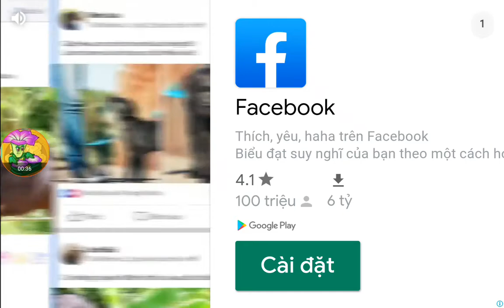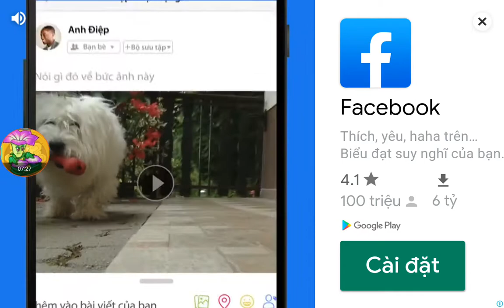Mutant Fighting Cup 2 32.6.4 | Defeat the Dog and Bear mutant tournament